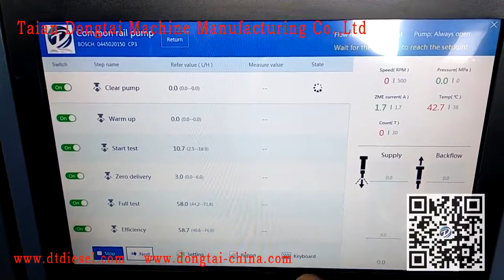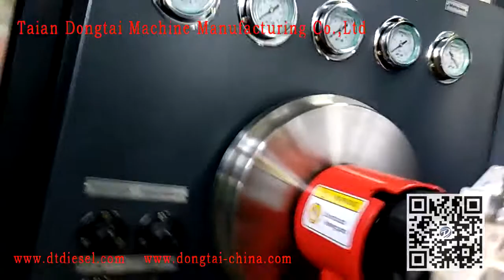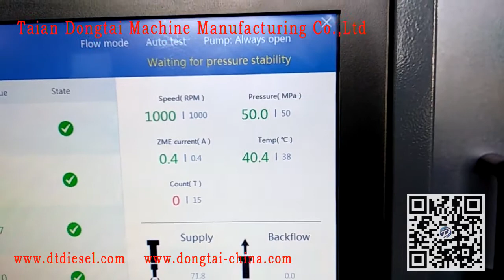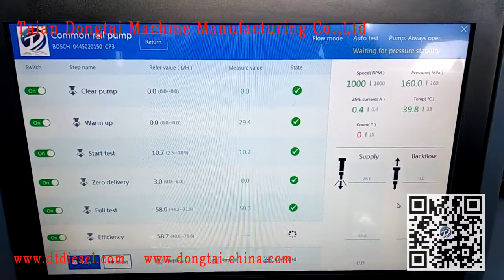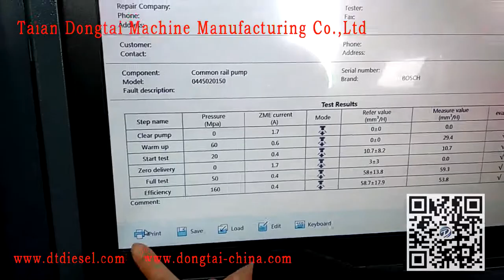CR918 Common Rail Injection Pump Test Bench Test CP3